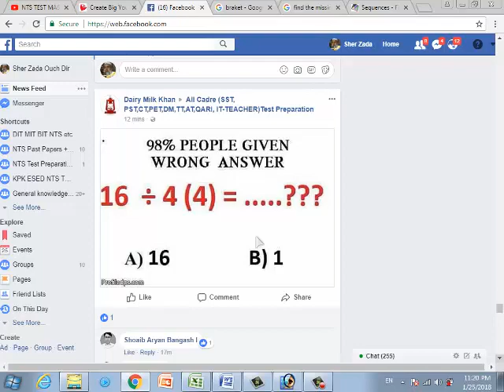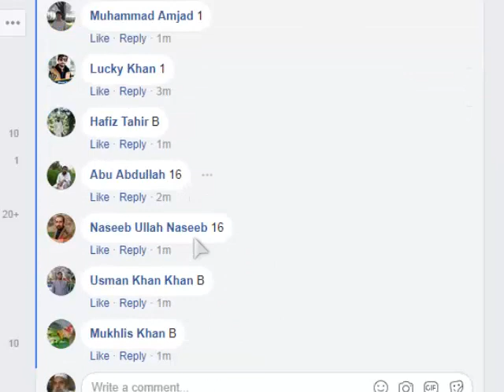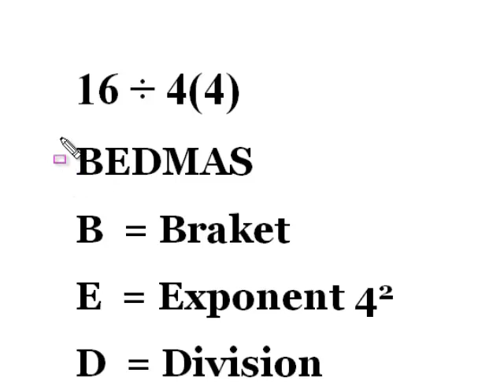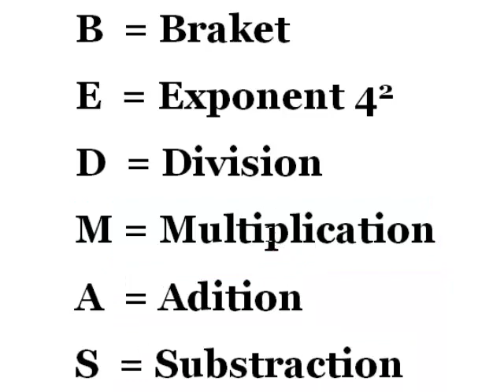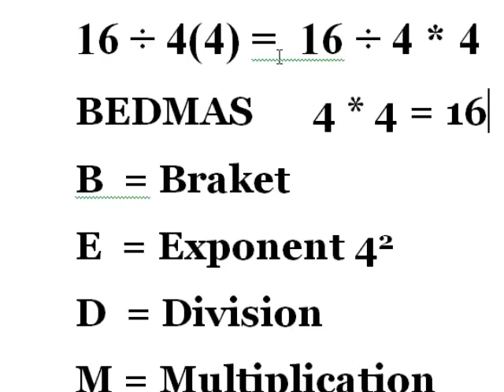NTS OLD PAPER. Maths operator priority.